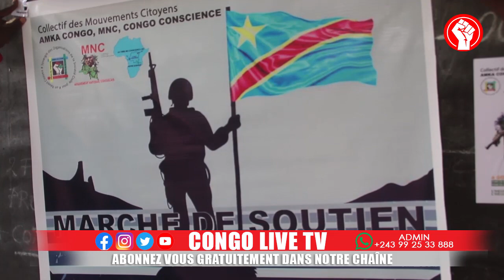🔴RDC : GOMA C'EST FINI POUR LES REBELLES, UNE FORTE MARCHE PACIFIQUE ORGAN- POUR SOUTENIR LES FARDC